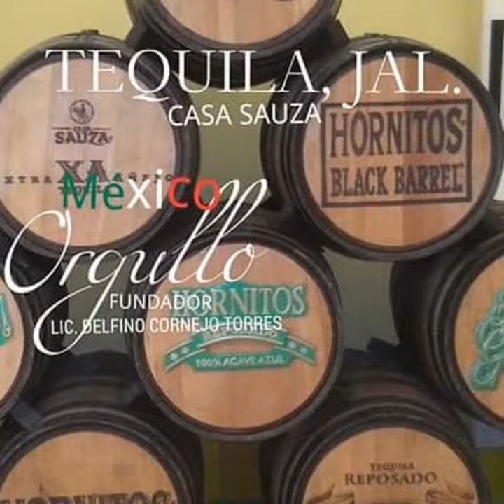MÉXICO TURISMO BIENVENIDOS ORGULLO MEXICANO FUNDADOR LIC. DELFINO CORNEJO TORRES